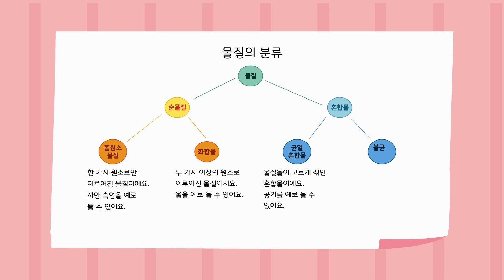과학동화 53화 | 수리수리마수리 | 화학 - 화합물 | 공룡 대발이 | 대발이TV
★ 대발이 과학동화 53화 - [화학 - 화합물] 수리수리마수리